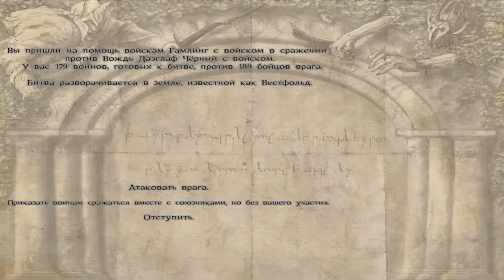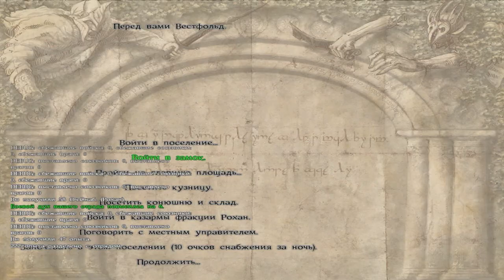The Last Days of the Third Age: "Всадник Рохана" №22